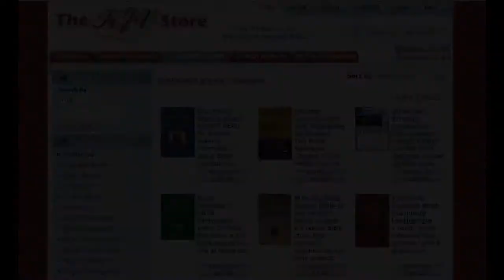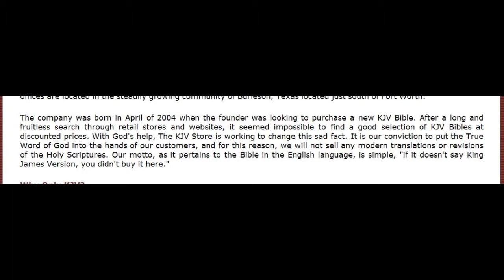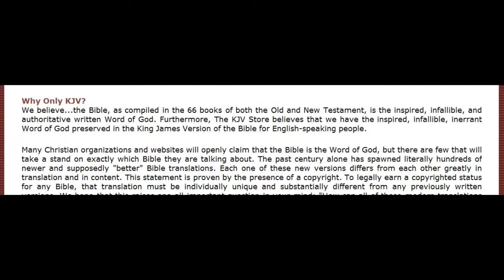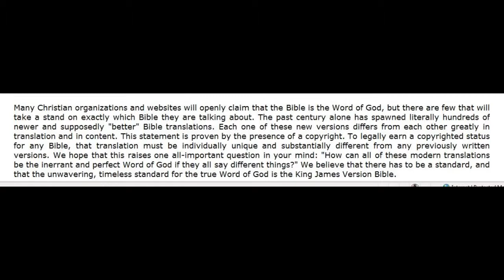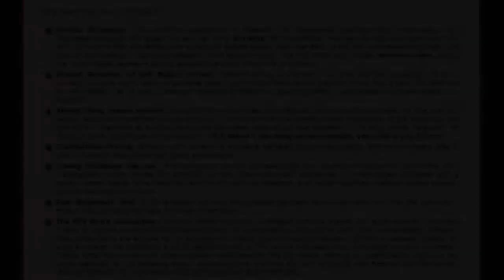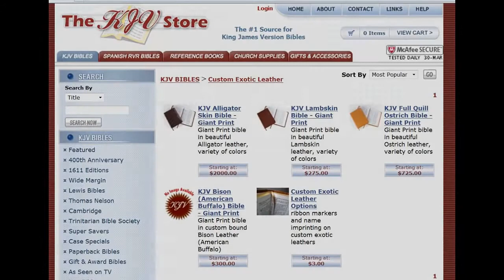The KJV Store